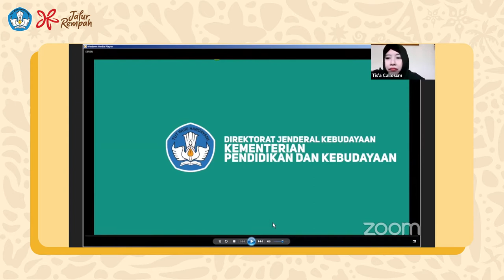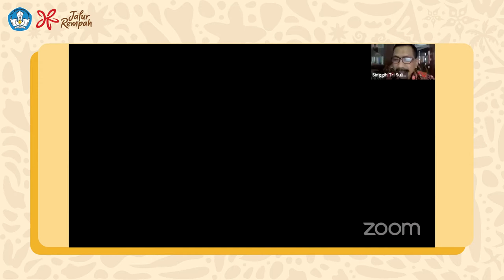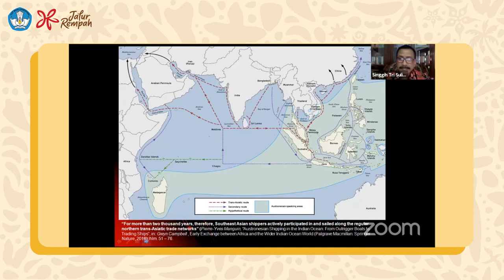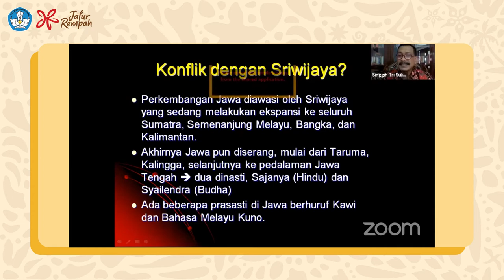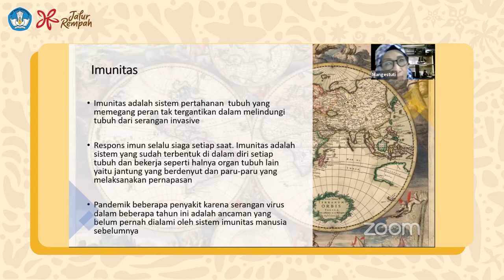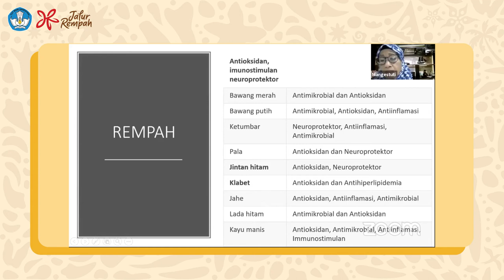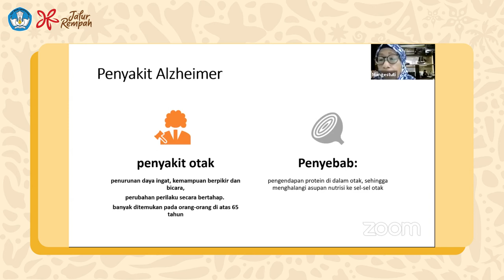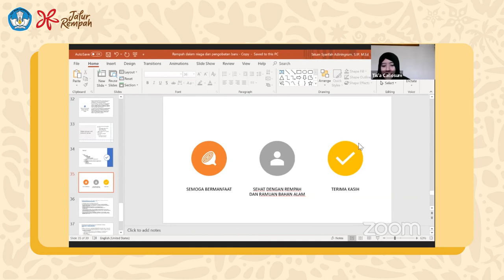Rempah dalam Niaga dan Pengobatan || Seri Webinar Jalur Rempah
Hallo Sobat Nusa!
Bisa nambah pengetahuan sambil beraktivitas dimana aja, seru banget kan. Nah, Seri Webinar Jalur Rempah ini bisa jadi salah satu alternatif buat menambah wawasan mengenai sejarah, budaya, diplomasi, jejak dan peninggalan masa lampau juga hal-hal lain terkait jalur rempah. Diskusi daring ini hadir setiap seminggu sekali dengan berbagai narasumber.

Diskusi Daring kali ini akan diisi oleh Prof. Dr. Singgih Tri Sulistyo, Dr. Hilmar Farid, dan Prof. Dr. Mangestuti Agil, serta dimoderatori oleh dr. Tis’a Callosum, M.Sc.

Bukan hanya sebagai bumbu penyedap semata, rempah Nusantara nyatanya turut andil dalam perdagangan dan pengobatan dunia. Kok bisa ya?